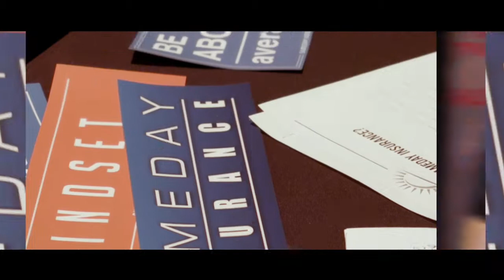Event Promo - Omni Hotel Downtown Los Angeles